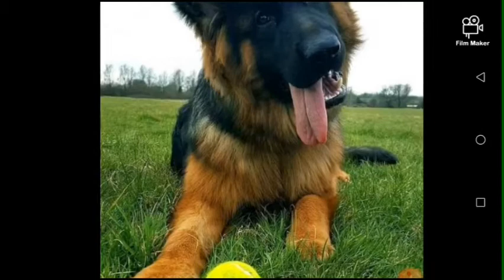محبي كلاب الراعي الألماني ( berger allemand )